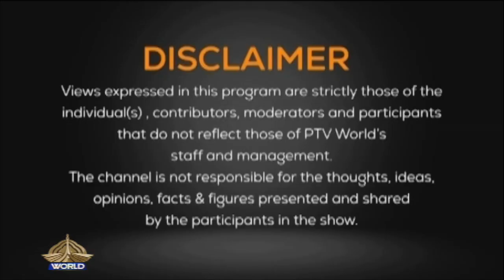THE DEBATE 23 04 2024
The Debate
Time: 10:05

Host: Rafae Iqbal

Analysts: Farrukh K. Pitafi and Raja Faisal

Topic: Indian elections and Modi's hate against Muslims and minorities

Guests

1- Dr John Dayal Indian human rights activist

2- G.R. Baluch Former Ambassador